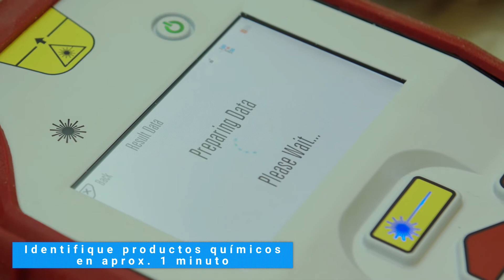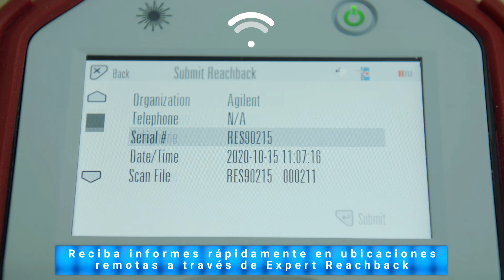Resolve en acción: Ventajas de su uso en una investigación de laboratorios clandestinos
Resolve, sistema portátil SORS (Raman), identifica materiales desconocidos rápidamente, ideal para tomar decisiones delicadas. Resolve puede identificar los químicos a través de contenedores cerrados u opacos lo que ayuda a no contaminar ni perturbar o exponer al operador. Más información